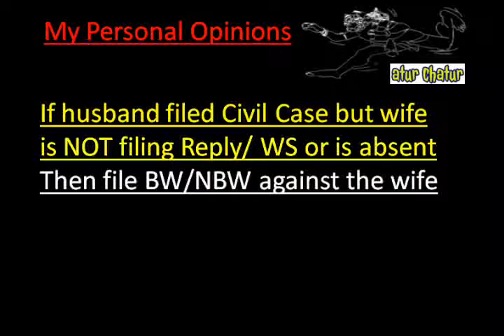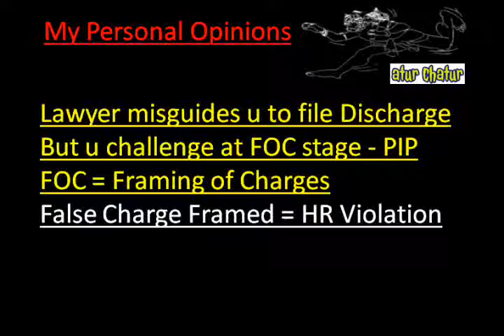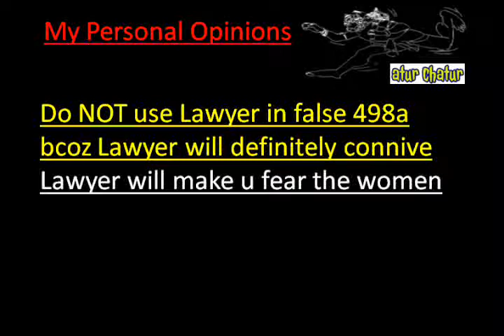Gwalior Top Lawyer NRI Legal Services Best Advocates Non Resident Indian Law Firm India